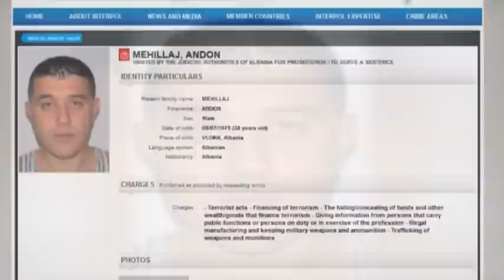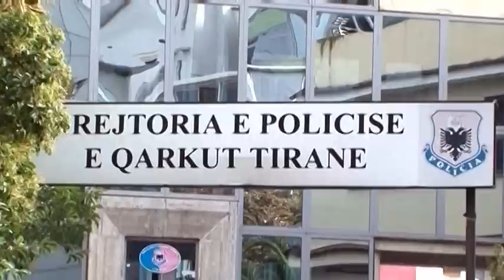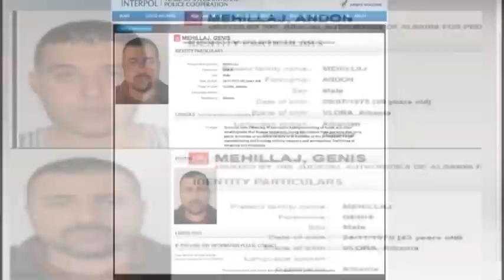Vetëdorëzohet në polici Andon Mëhillaj, "porositësi" i killerit negocioi me Kosta Belurin